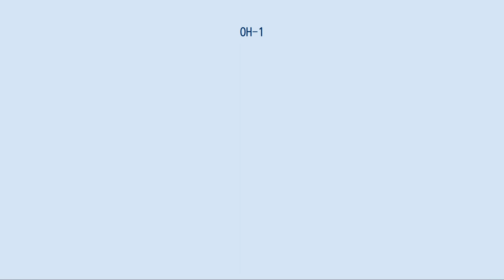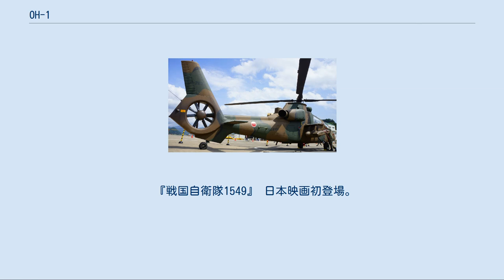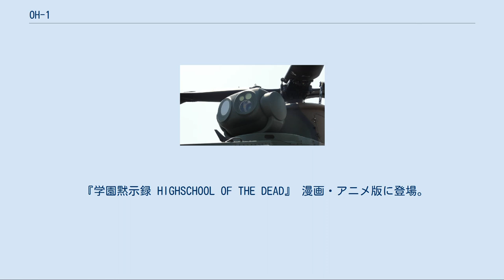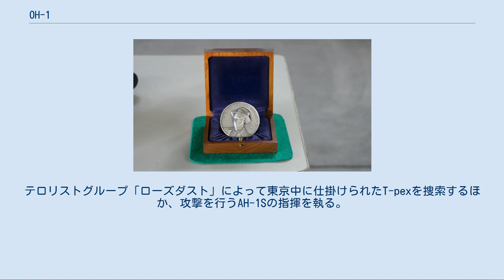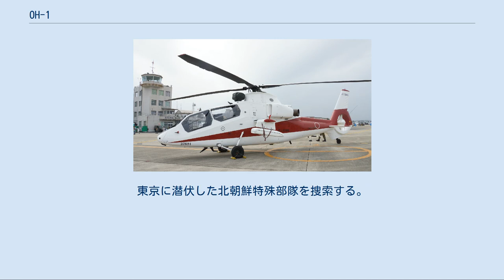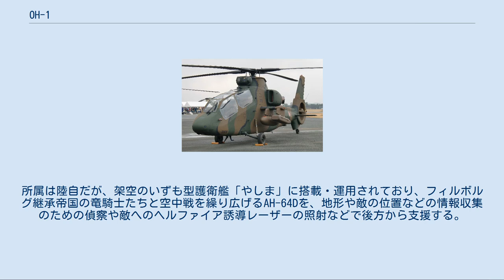OH-1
川崎 OH-1 OH-1は、川崎重工業によって製造された陸上自衛隊の観測ヘリコプター（偵察機）。
陸上自衛隊では愛称を「ニンジャ」としているが、機体のコールサインである「オメガ」も愛称として使われている。
 OH-1のモックアップ（岐阜かかみがはら航空宇宙博物館） 空中より情報収集を行う観測ヘリコプターは、長らくヒューズのOH-6 カイユースであったが、更なる機能向上を目指して新型機導入が急がれた。
防衛庁による選定の結果、川崎重工業が主契約会社となり、富士重工業と三菱重工業が協力すると言う形で計画がはじまった。
 総組み立てや主要部品を川崎、中部胴体を三菱（名航）、エンジンを三菱（名誘）、後部胴体その他を富士が担当している。
 以前から川崎では実用ヘリコプターの国産化に意欲を示しており、すでに設計準備の段階を終えていた。
また、三菱も先行して国産ターボシャフトエンジンTS1の開発を進めており、計画がはじまったのが1992年（平成4年）、設計開始は翌1993年（平成5年）だが、1996年（平成8年）8月6日に初飛行（数日前に三菱の純国産ヘリMH2000が初飛行）と言う異例の速さでの完成を果たした。
4機の試作機XOH-1は川崎での社内飛行実験を経て、翌1997年（平成9年）から陸上自衛隊で制式採用され、OH-1となった。
実用試験が行われたあと、2000年（平成12年）に量産1号機を納入した。
 以後、年間3-4機のペースで調達していたが、平成16年『新防衛大綱』以後は1-2機となっており、平成22年度予算での4機の調達を最後に、量産機34機+試作機4機で調達を終了した。
当初は250機を導入する計画であったが、偵察機としては1機当たり19-25億円と高額なことから、310機を調達したOH-6（J型117機、D型193機）を代替できなかった。
 2015年に事故とエンジン等の不具合の判明により全機飛行停止措置が取られ、三重県明野駐屯地の飛行実験隊にて信頼性の向上および新装備採用のための飛行試験を実施。
 不具合原因の調査および対策措置の実施が終了し、2019年3月1日より飛行再開。
 「観測ヘリコプター」は、日本領土に侵攻上陸した敵を低空から偵察し、地上攻撃部隊や戦闘ヘリコプター部隊に最新の情報を提供、戦術を支援する機体である。
このため、敵に気づかれないよう極低空を高速で飛行する隠密性と速力、敵に気づかれて攻撃された場合も、情報を完全に伝えるために高い生存性を求められた。
 最前線での生存率を高めるため、機体はAH-1Sにも類似した縦列複座（タンデム）式のコックピットを採用して胴体を細くした。
レーダー反射面積を抑え、目視被発見を避けるとともに、前方から射撃された際の被命中率を下げるため、胴体幅は概ね1m以内に抑えている。
搭乗員の生存率を上げるため、座席部分は装甲化され、防弾ガラスを採用した。
また、油圧系や操縦系はすべて2重になっている。
 メインローターは4枚ブレードであり、川崎が開発した無関節（ヒンジレス）のローターハブを採用し、操縦応答性の向上を図った。
ローターブレードは12.7ミリクラスの銃弾にも耐えられるガラス繊維複合材料を使用している。
ローターハブ構造が評価され、開発チームは1998年にAHSインターナショナル（アメリカヘリコプター会）より、優れた垂直飛行技術に与えられるハワード・ヒューズ賞を、アメリカ以外のプロジェクトで初めて授与された。
 テールローターは8枚ブレードで、低空飛行時に樹木などと接触する危険を減らすためにダクテッド方式（機内埋め込み式）を採用、ブレードは騒音を抑えるために不等間隔に配列している。
この方式は仏アエロスパシアル（現エアバス・ヘリコプターズ）の特許（フェネストロン）であることがOH-X構想当初の懸案であったが、実機の製作段階で特許の期限（20年）が過ぎたため、無料で使用できることとなった。
 観測中に静止するため高性能な姿勢制御装置を搭載しており、パイロットは空中で手を放していても自動でバランスを取ってホバリングしていられる。
ローターハブがヒンジレスのため機動性も高く、ヘリコプターでは珍しいループ（宙返り）やロール（横転）などの曲技飛行も実現している。
 索敵サイト 観測機として最重要能力である偵察機構は、後部座席上部に設置された索敵サイトである。
AH-1SやAH-64Dが機体先端に設置されているのに対し、OH-1は...